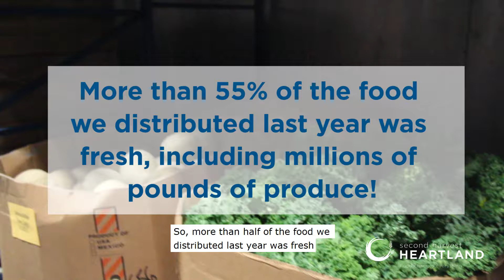Food vs. Funds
Learn more about how you can make the biggest impact through a Food & Fund Drive for Second Harvest Heartland. Ready to start a Drive?